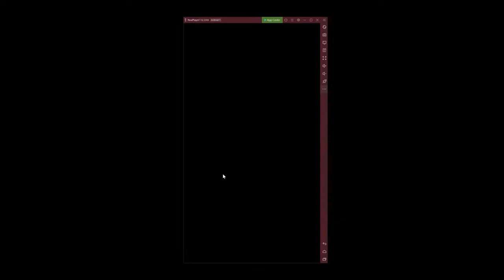Brave Ike is OP Darkbitcold Gameplays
Welcome to the demon let play channel. I hope you enjoy them as much as I have playing them.

About me

I hope you enjoy them as much as I have playing them.

About me